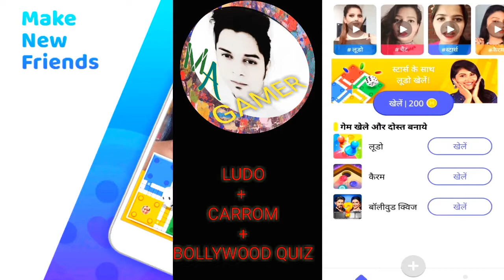New Hello Play App || Ludo Khelo Aur Ladki PATAO || Hello Play App With Bigg Screen Video Calling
Hi I Am Anuran Mukherjee. Welcome Our Channel👉 M. A GAMER.

About This Video :
FRIENDS IS VUDEO ME  EK NEW APP K BAREME BATAUNGA.LUDO KA JITNA BHI APP ABHI TAK MARKET ME AAYA HAIN ,YEH APP UN SABKA BAAP HAIN.BIGG SCREEN VIDEO CALLING.SO KHELO LUDO & PATAO LADKI😃😃😃

SEARCH ME ON FACEBOOK 👉 " M.A GAMER "  MY FACEBOOK PAGE.

VIDEO ACHHA LAGE TO 1 👍 to JARUR BANTA HAIN DOSTO .

AAP KA HOST 👉ANURAN MUKHERJEE.